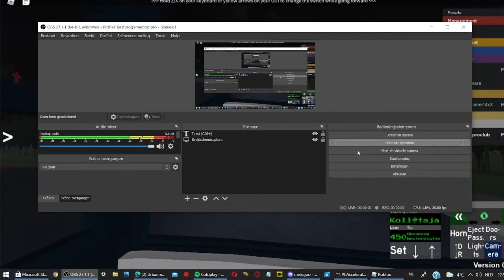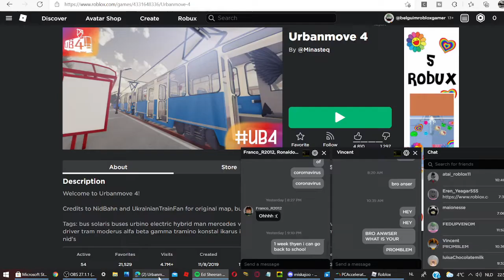playing urbanmove line 450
this a game from transport